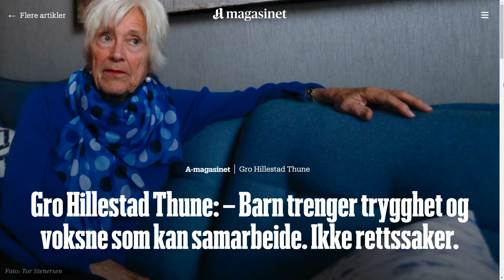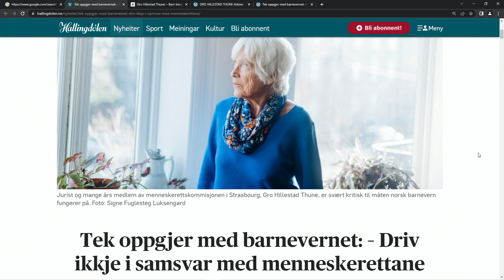Gro Hillestad Thune Norges mest anerkjente menneskeretts jurist med 16 år i EMD snakker barnevern.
Norsk barnevern bryter med menneskerettighetene og er Norges største problem. Hør hva slags erfaringer Gro Hillestad Thune har med barnevernet etter å ha vært i EMD i 16 år, og med i etterkant å ha forsøkt å forandre Norsk praksis på området.